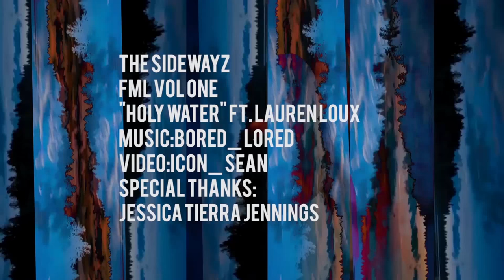The Sidewayz - Holy Water ft. Lauren Laux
produced by Bored Lord
video by Icon Sean

FML Vol. 1 out now